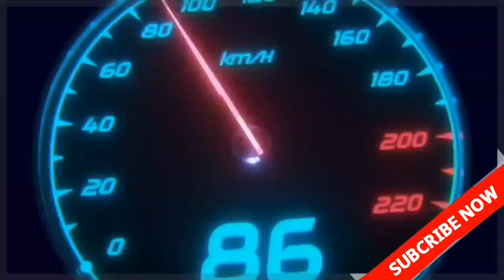Sunderban Express _ 3 New Skin _ For Bussid _ 1st Bus _ BDBLR _ Bus Simulator Indonesia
🔴 Dᴏɴᴛ Rᴇ - Uᴘʟᴏᴀᴅ Tʜɪs Vɪᴅᴇᴏ 🙂

🔴🔵 🔥 ALL SKIN CREDIT 🔥🔵🔴

📌. RASEL CREATION (BSIB) 🔥

🔥 CONTACT WITH SKIN MAKER ❤️

🌀.HELLO GUY'S 😊

🌀 💞.IAM YOUR "RABBY SHEKH"

Jᴇᴋᴏɴᴏ Sᴋɪɴ Lᴀɢʟᴇ CᴏᴍᴍᴇɴT Korben ❤️

Bus simulator Indonesia speed trafic obb,
Speed traffic bus loving bus skin bd new bus skin
obb, bpd, bussid, 3.6 obb, 3.6.1 obb, bd traffic obb, bussid obb how to make bus skin .
Purbasha Paribahan, Purbasha, Bd Bus Lover, BD Bus Explorer,
Bus Lover. Buses And coach, Bd bus video, bus, Purbasha Packet
HinoAk-1j Purbasha 1J, purbasha Ac Bus purbasha paribahan, khatun
enterprise purbasha paibahan
BUS LOVER|| BD BUS LOVER|| ROYAL BUS|| PURBASHA BUS || BD
BUS LOVER BD I, Sukara Bus lover, royal bus lover, purbasha bus
lover, bd bus lover bd
Bangladesh Update news, Bus Simulator indonesia, Bus Simulator
donesia Bangladesh traffic, Bus Simulator ultimate, Gamers
ul ajha, gta 5 funny moments, gta
Bangladeshi_speed traffic_obb._bussid,
bussid bd trafic speed obb
Bussid bd speed traffic obb
bussid bd bus lover ml bd traftic oDD
Bd bus lover ml speed trafic obb
Tech Gamer AzX, Bangladeshi Map mod for BUSSID,
 bus simulator bangladesh, bus simulator bangladesh
ITop bd skin,bd skin,
 bussid bd skin,1st bus bd skin,
 new bd skinbus simulator Bangladesh
bus simulator Indonesia,
bussid bd bus, bd traffic obb
Bangladeshi bus skin download,
top bd skin for bussidtop 10 bd skin
 top 25 bd bua skinbd bus skin,
bd bus mod,bd bus game,
 bus game, bangladesh new bus,
 bus simulator bangladesh gameplay,Bus Simulator Bangladesh Latestbus simulator indonesia
bus simulator indonesia gameplaybd bus game, funny videos, bus simulator ultimae bus simulator, bus simulator bangladeshbus simulator bagladesh android,bus simulator bangladesh mapena travelsena

“Copyright @ BANGLADESH BUS LOVER RABBY. Any reproduction or illegal distribution of the content in any form will result in immediate action against the person concerned